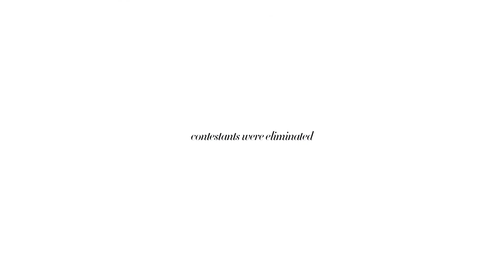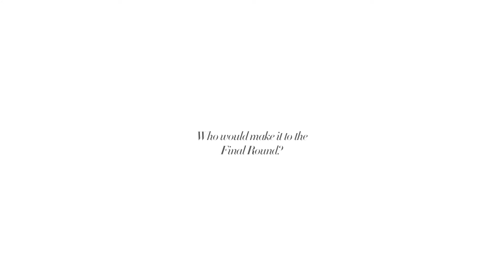The Finale Part I | World Draught Masters 2014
After their country finals, Draught Masters from around the world found themselves competing in downtown Cannes, France. It set the stage for this year's 17th annual World Draught Masters competition.